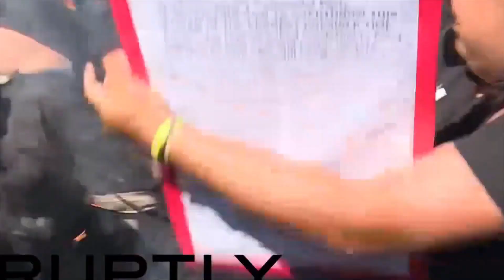July 20, 2016—Gregory Lee Johnson's free-speech extinguished at 2016 Republican National Convention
These video clips prove that contrary to false claims by Cleveland police, Gregory Lee Johnson hadn't set himself on fire, hadn't set others on fire, wasn't burned, and his clothes weren't burned as he sought to engage in symbolic speech at the 2016 Republican National Convention.

A Cleveland police officer sought to douse the flames as soon as Gregory Lee Johnson lit the flag when there was space around Johnson, and he was clearly no harm to himself or others. Officers falsified their account about what happened and the police chief repeated it. No one has been held accountable.

Johnson was THE Johnson from Texas v. Johnson, the 1989 U.S. Supreme Court case that established flag burning as protected, symbolic free speech under the First Amendment to the U.S. Constitution.

The municipal court dismissed criminal charges against Johnson and his civil case for First Amendment retaliation against the City settled for $225,000:

For more information and a link to the federal complaint, please visit